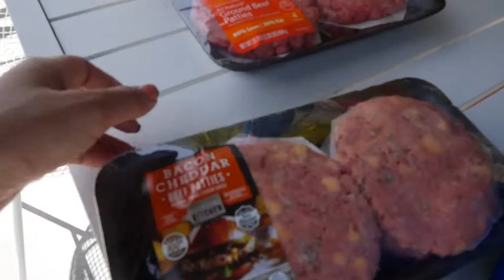DOGS GONE WILD!!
A nice HOT weekend for a change! Spent time with the dogs on Saturday strolling through the park and having some WILD play time! Sunday was well spent swimming and BBQing all day:)